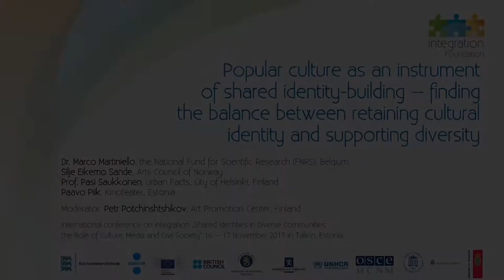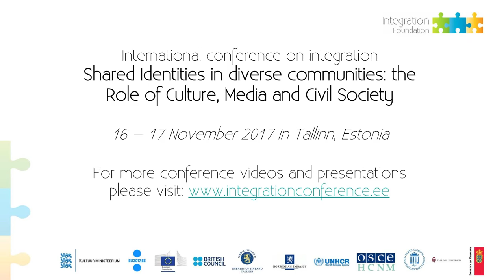Panel discussion | Popular culture as an instrument of shared identity-building...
The full title of the panel: Popular culture as an instrument
of shared identity-building – finding the balance between retaining cultural identity and supporting diversity

Dr. Marco Martiniello, the National Fund for Scientific Research (FNRS), Belgium
Silje Eikemo Sande, Arts Council of Norway
Prof. Pasi Saukkonen, Urban Facts, City of Helsinki, Finland
Paavo Piik, Kinoteater, Estonia
Moderator: Petr Potchinshtshikov, Art Promotion Center, Finland

Presentation given at the international conference on integration „Shared Identities in diverse communities: the Role of Culture, Media and Civil Society“ on 16 – 17 November 2017 in Tallinn, Estonia.
For more conference information, videos and presentation slides please visit the conference webpage